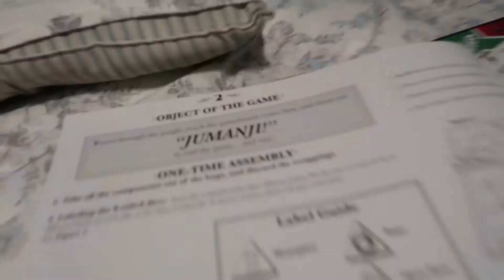Unboxing JUMANJI + Playthrough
► Watch us unbox and figure out how to play Jumanji
► I don't know why I kept this video on private for so long lol enjoy
► filmed with CanonSX710// CanonG7X